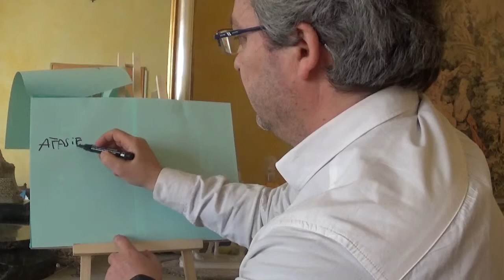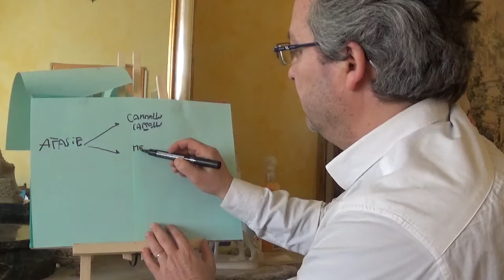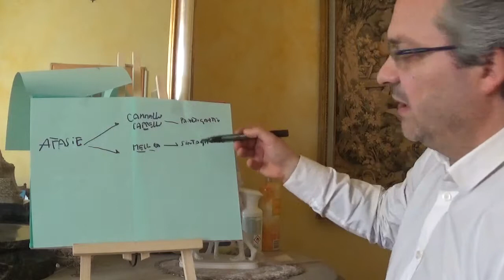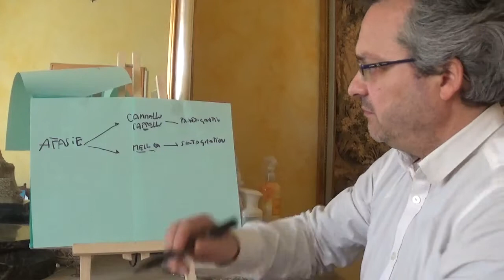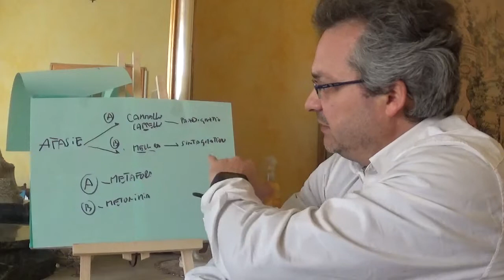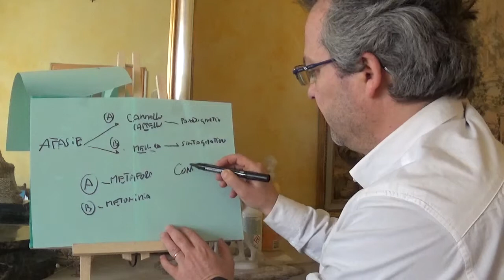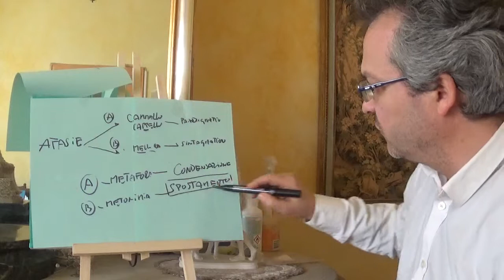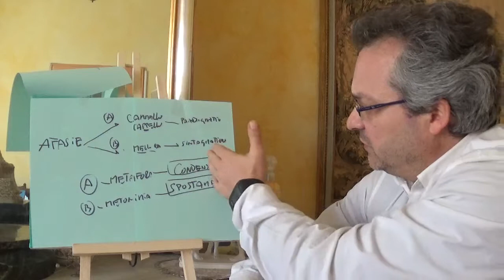Lacan e Jakobson : Afasia, Linguaggio, Inconscio - Lacan # 9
Serafino Malaguarnera riprende l'aforisma di Lacan 'L'inconscio è strutturato come un linguaggio" per proporre una spiegazione più rigorosa. Riprende in conto i lavori di Jackson e Jakobson, lavori ai quali si è riferito Lacan.